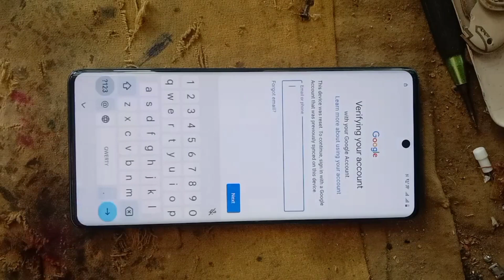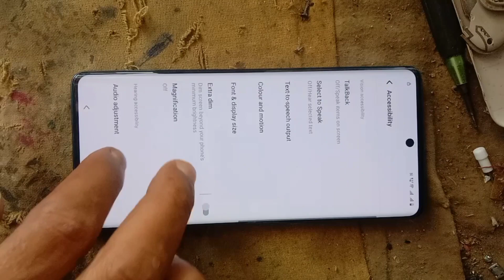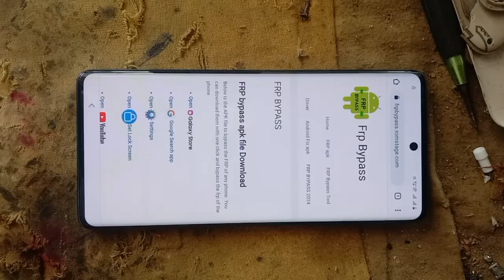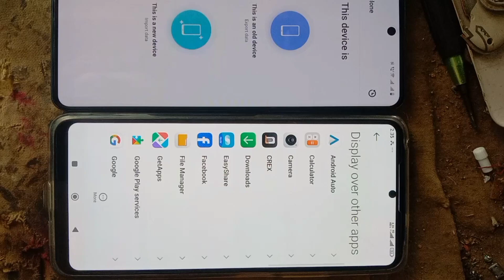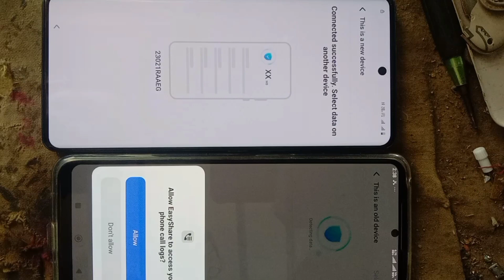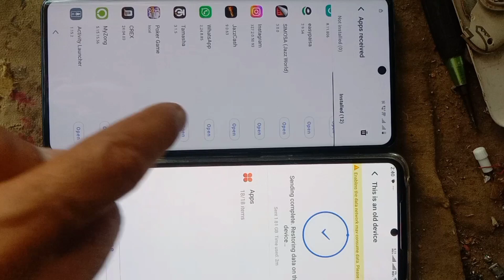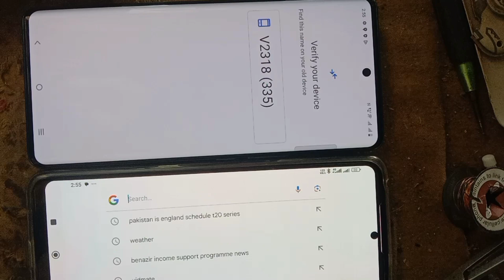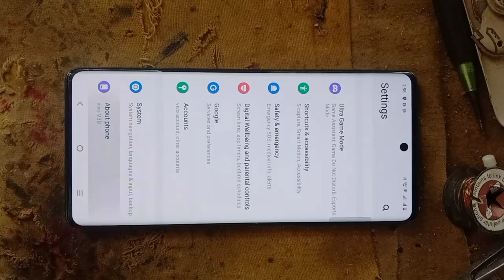VIVO V2318 FRP BYPASS 2024 /VIVO V30 5G ANDROID 14 FRP UNLOCK /vivo V30 5G FRP BYPASS without PC FRP